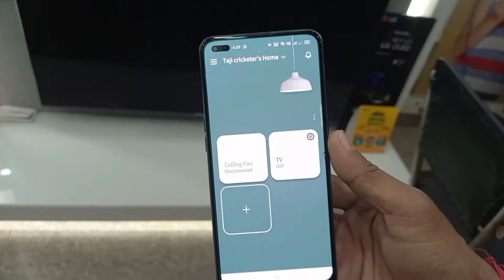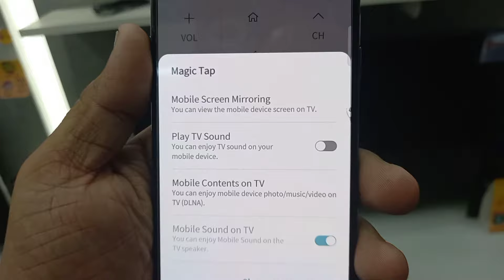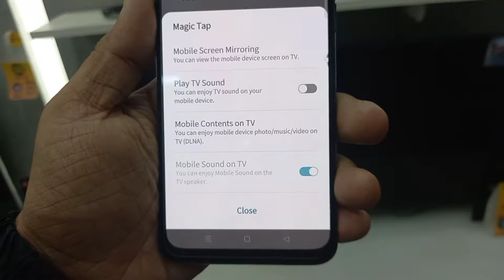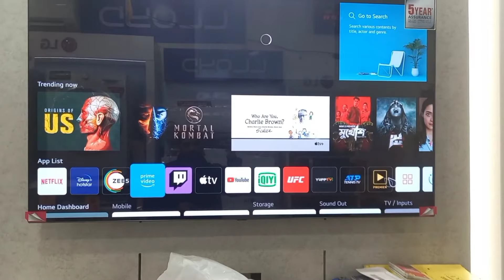LGTVRemote How to Operate LG All Smart TV with iPhone or Android Mobile with ThinQ App(As a Remote)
Title-LG के सभी Smart TV को अपने मोबाइल(iPhone or Android) से चलाना सीखे with ThinQ App

 About This Video.. . In this video I tell you  about the LG TV Remote  LG के सभी Smart TV को अपने मोबाइल(iPhone or Android) से चलाना सीखे with ThinQ App
LG give ultimate features in it thats Complete super features That is below:-

1) LG ThinQ App

 My Channel
Thanks
Regards

Thanks
 Regards